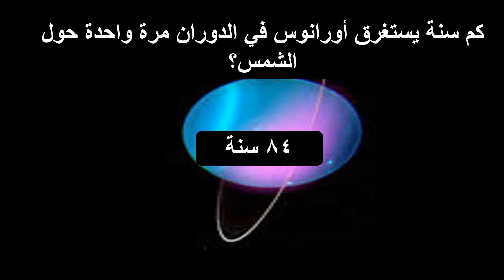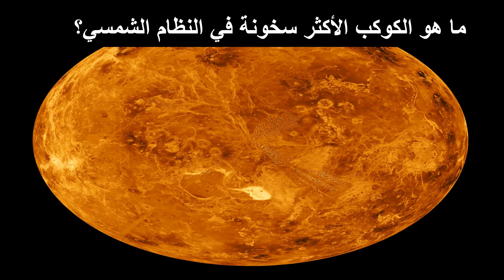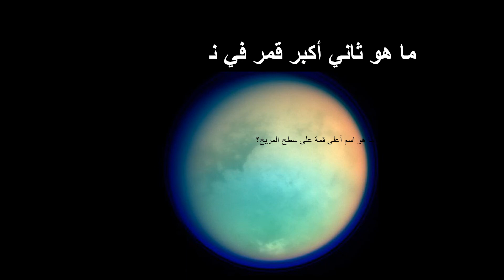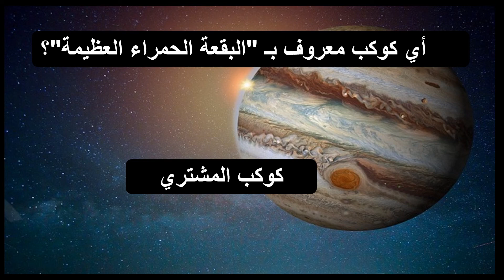هل تعلم؟ | عالم الفضاء - أسئلة و أجوبة عن الكواكب للأطفال مسابقات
هل تعلم؟ هو برنامج عائلي على قناة تعلم مع جغرافيا شو  حيث يطرح على الأطفال ١٠ أسئلة و مهلة الاجابة قدرها ١٥ ثانية. موضوع اليوم هو: الكواكب
مسابقة القران الكريم
مسابقة الخروج من حوض الماء
مسابقة الخروج من حوض الماء لربح سيارة
مسابقة دبي الدولية للقران الكريم 2021
مسابقة الحلم 2021
مسابقة اكل الفلفل الحار
مسابقة
مسابقة الحلم
مسابقة الاكل
مسابقة القارئ الجامع للقراءات
مسابقة الحب او المال
مسابقة انت المعلق
مسابقة الطبخ نور ستارز
مسابقة اكل